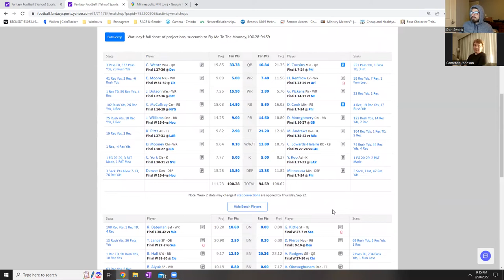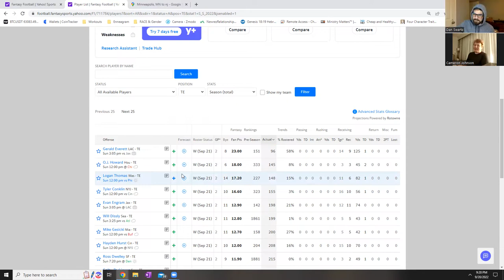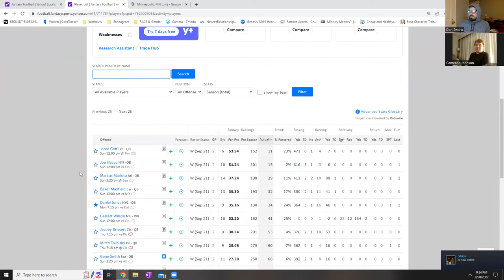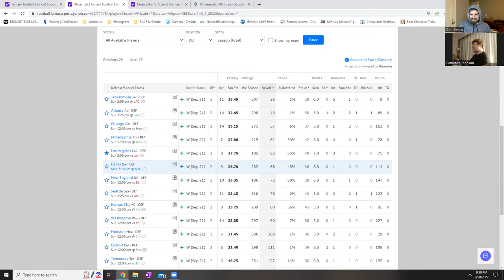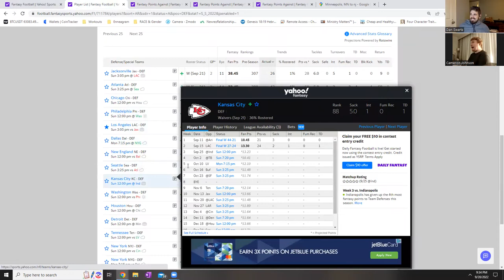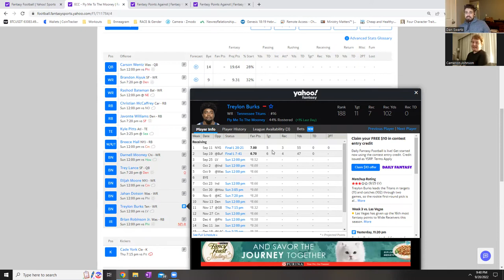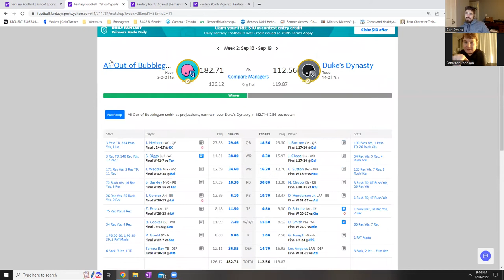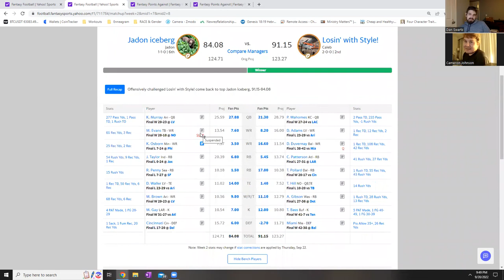The Late Shifts Episode #3